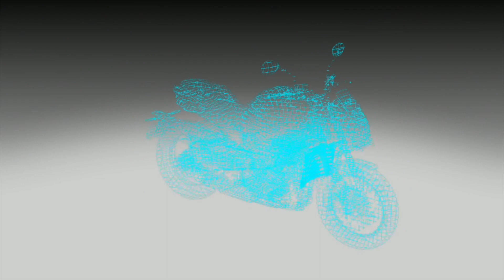Suzuki KATANA concept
The Suzuki KATANA, the undisputed queen of the last international shows, is finally ready to land on the Italian market. The first units will arrive in the dealerships at the beginning of April but orders can already be signed. The motorbike has in fact entered the list at the incredible price of 13.690 Euro ex dealer and who will complete the contract entered on April 30 will also be able to take advantage of an unmissable offer. Until that date, each KATANA purchased will be delivered in the special Launch Edition, with the gritty Akrapovic silencer included in the price. It is a fantastic accessory, capable of making the line more sporty and giving a more exciting sound to the engine and which is normally offered in the catalog for over 700 Euros, a figure that translates into an exceptional customer advantage.